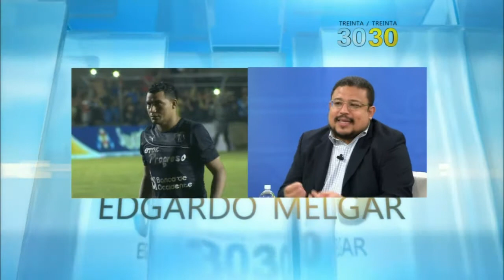Reviva aquí el Programa 3030 del 20 de diciembre de 2015